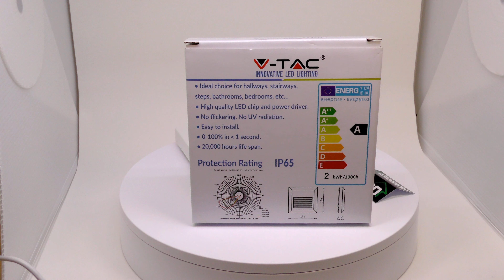StepLight (négyzet alakú, fehér) lépcsővilágító - 2 Watt 3000K és 4000K (4K UHD)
Modern kialakítású lépcsővilágító lámpatest LED fényforrással szerelve az energiatakarékos kültéri világítás érdekében!

A StepLight lámpatest egy dekoratív kialakítású LED világítótest, amely eleganciát sugalló fehér, fekete és szürke színben és szögletes formában készül. A beépített SMD 2835 Chip On Board lednek köszönhetően hosszú élettartam és alkalmi karbantartási igény jellemzi ezeket a lámpákat.

A ház anyaga ABS műanyag. Lapos kialakítása és sajátos felszerelési módja teszi lehetővé, hogy a falhoz simuló megjelenés nem csak esztétikus, hanem biztonságos is, hiszen a kisebb kiállás által kisebb a sérülés-fizikai rongálódás esélye is!

Dekorációs világításhoz, irányfényként, közlekedőfényként az oldalfalra-homlokzatra szerelhető lámpatest. Lépcsők, járdák, szintkülönbségek falról történő megvilágításához.

Gyártó: V-TAC
Feszültség: 230 Volt (50/60Hz)
Foglalat: Beépített LED
Teljesítmény: 2 Watt
Fényáram (fényerő): 60 lumen
Színhőmérséklet: Természetes fehér (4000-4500 K)
IP védelmi szint: IP65
Szélesség: 124 mm
Hosszúság: 124 mm
Magasság: 27 mm
Bura kivitele: Műanyag
Bura színe: Átlátszó
Tartószerkezet anyaga: Műanyag
Tartószerkezet színe: Fehér